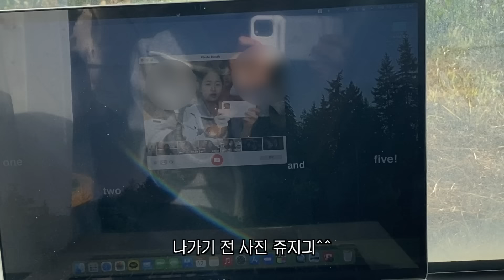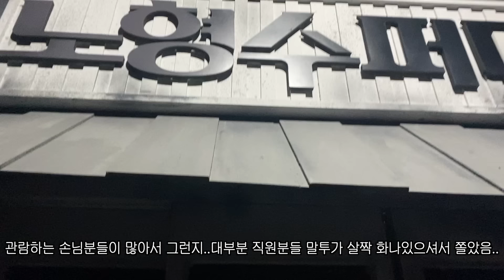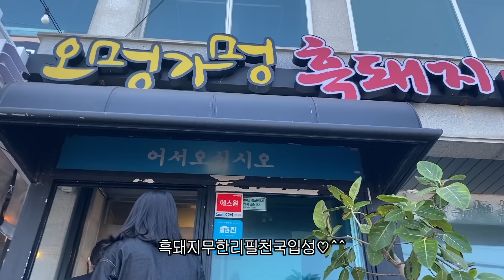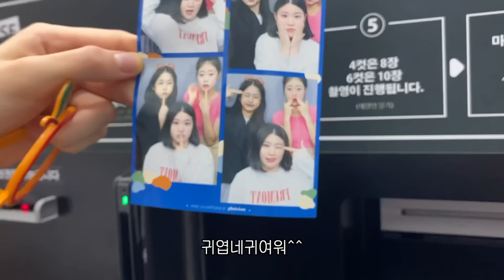제주도 수학여행 ep.2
🤍저 전지영이 찍었으면 하는 영상들을 댓글로 적어주세용 !!🤍
항상 열심히 하는 전졍 되도록 하겠습니다 감사합니다 :)
사랑합니다 전복님들,전복이들~!!

[BGM]
🎵Track :
🎵Track :
🎵Track :
🎵Track :
🎵Track :